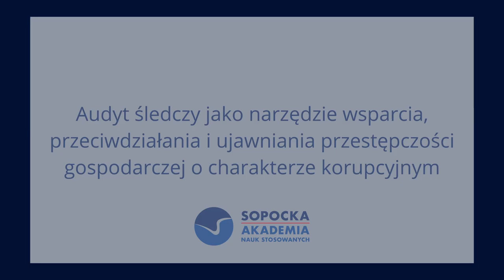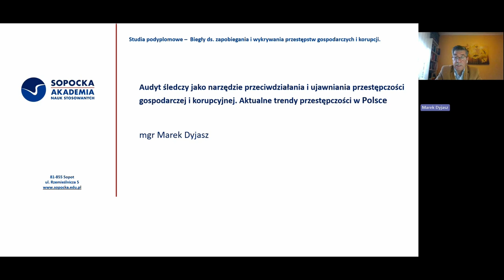Audyt śledczy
Audyt śledczy jako narzędzie wsparcia, przeciwdziałania i ujawniania przestępczości gospodarczej o charakterze korupcyjnym